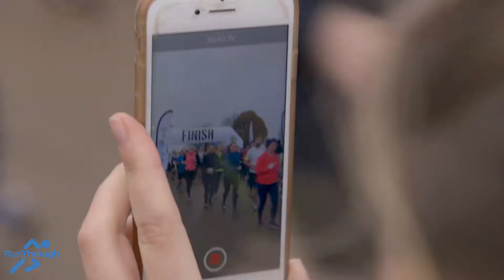Hertfordshire Half Marathon 2019